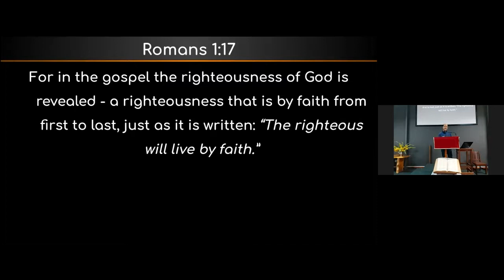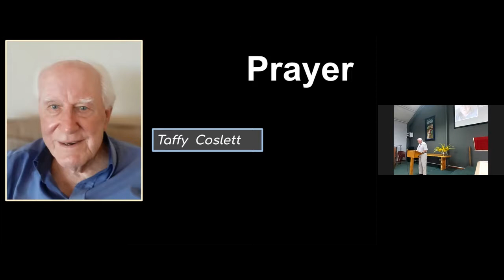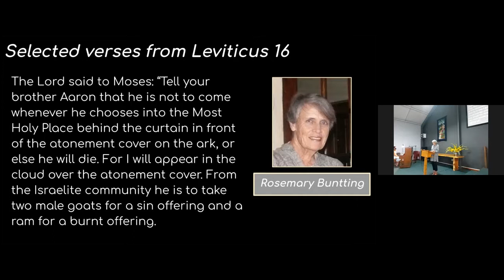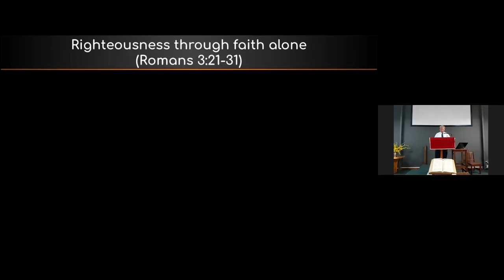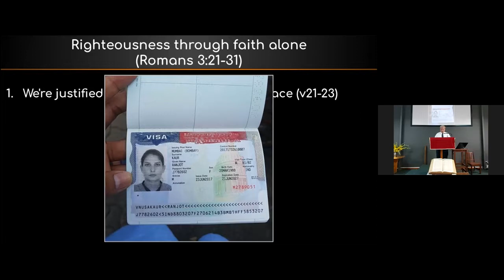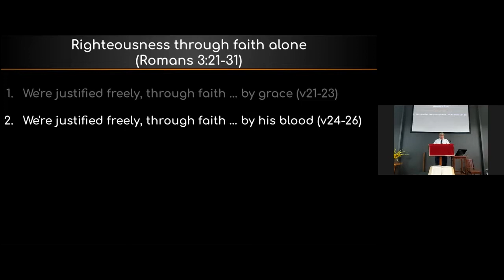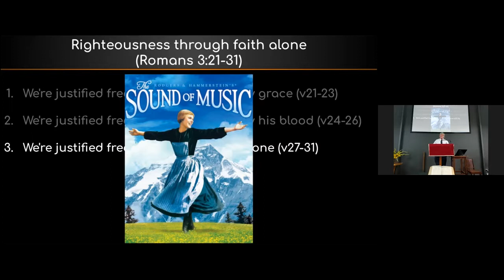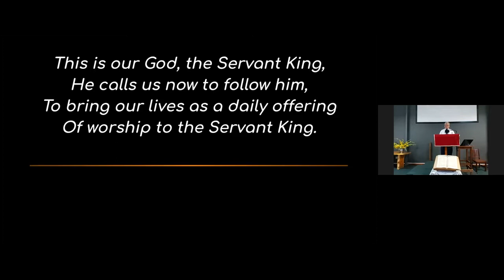CCH Service 2021-03-28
Romans 3:21-31 - Righteousness through faith alone with Andy Pike